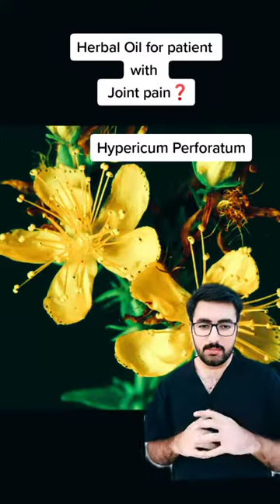How to Choose the Right Oil for Joint Pain Relief | جوڑوں کے درد کے لیے بہترین تیل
home remedy for arthritis
how to cure joint pain
how to get rid of uric acid
diy for knee and joint pain
home remedy for knee and joint pain
home remedy for knee pain in hindi
how to get rid of knee pain
back pain
natural
Best Oil for Joint and Muscle Pain Relief
Easy Homemade remedy for Pain relief
essential oil pain relief
massage
heal